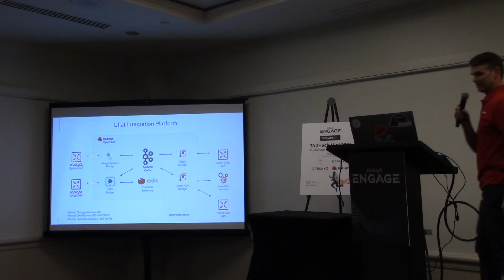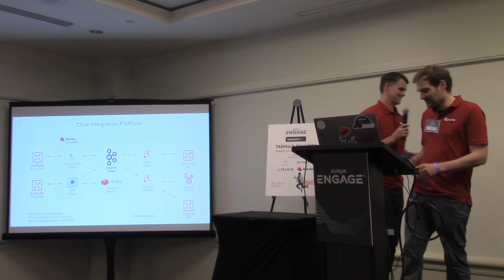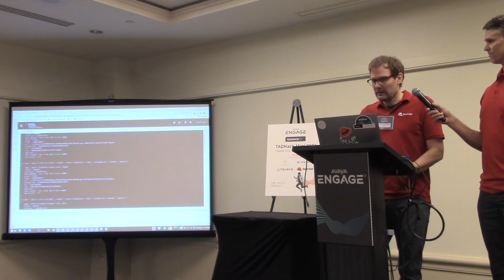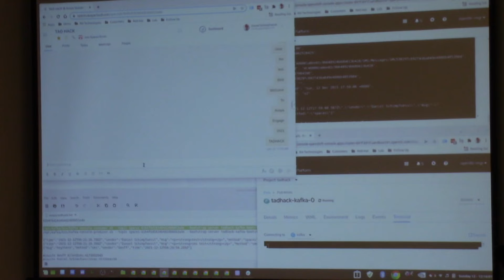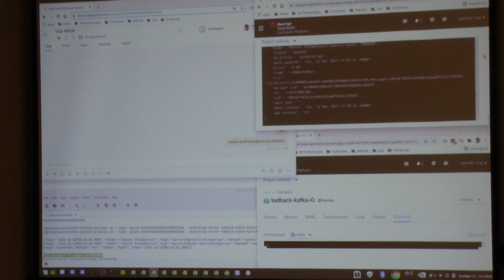Messaging inclusivity with Quarkus, OpenShift and Kakfa, Red Hat (Geoff Allen, Daniel Schimpfoessl)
Today we have many messaging apps at our disposal. This assortment creates many challenges in reaching users via their prefered method of communication. Our project utilizes a centralized message service backed by Apache Kafka to enable plug and play integration with a variety of messaging APIs such as Avaya Spaces, Avaya CPaaS for SMS, Web Clients, Slack and many more. This allows contacts to be invited from any platform to join the conversation - with the appropriate security measures and authorizations. Use cases could include access from areas without reliable internet, cross company collaboration, emergency response, ad-hoc workgroups and many more.